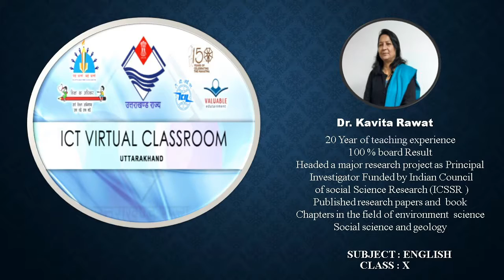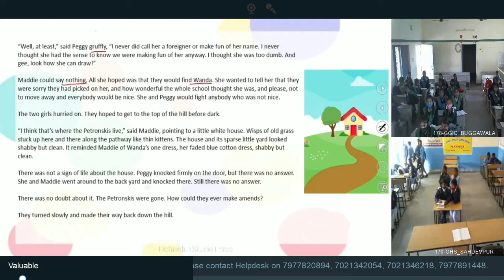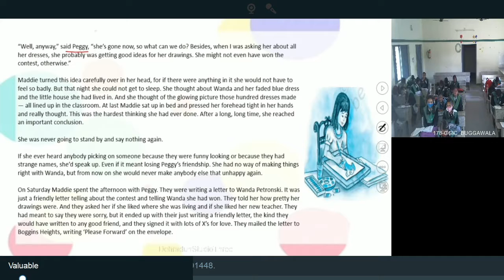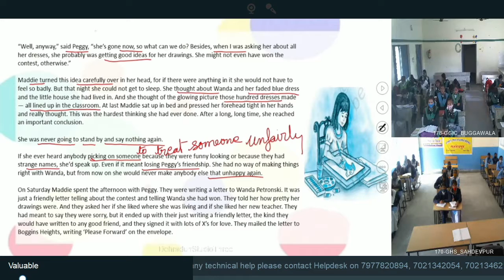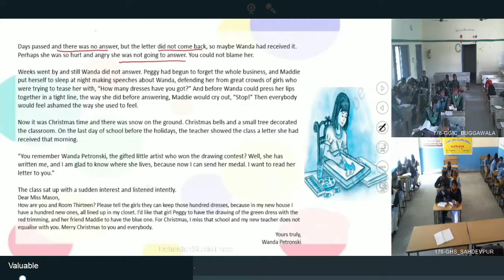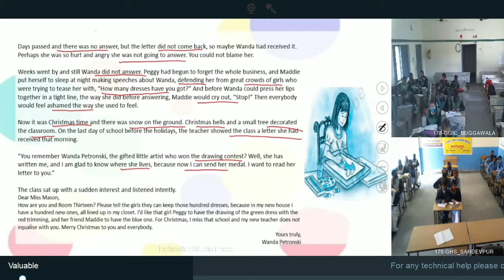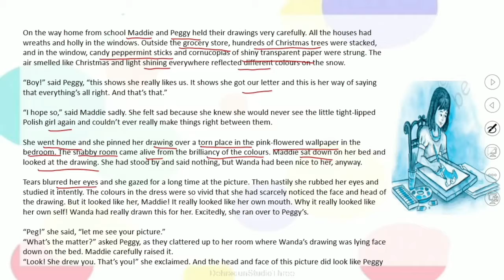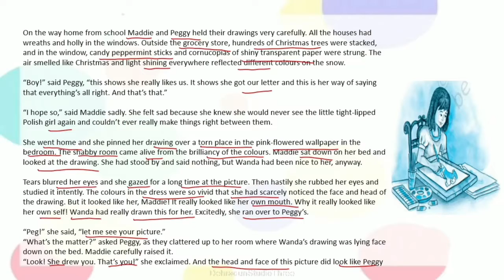कक्षा: 10, विषय: अंग्रेज़ी, भाग: 29 (16.12.2021) आईसीटी वर्चुअल क्लास रूम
16122021_11.00am to 11.40am_English_The Hundred Dresses-II_Dr Kavita Rawat_X_Part 2